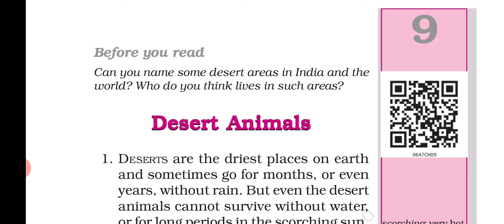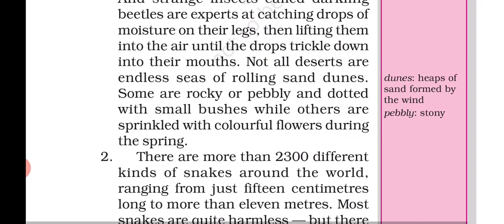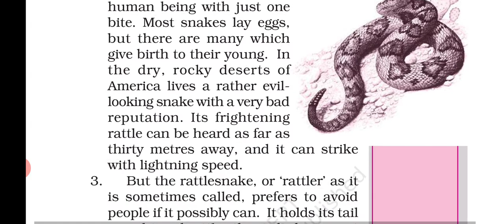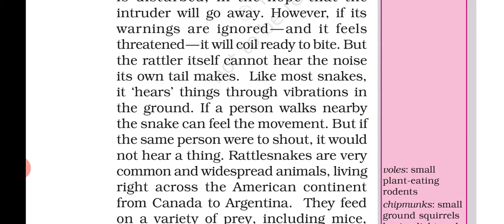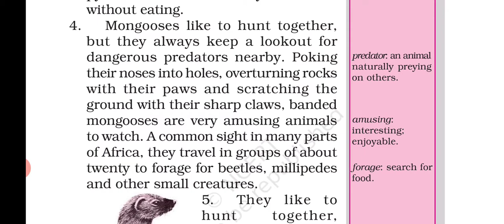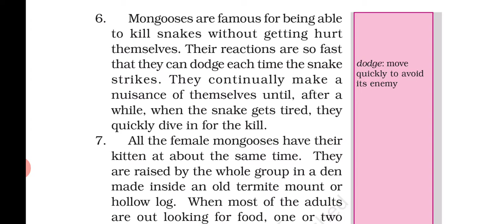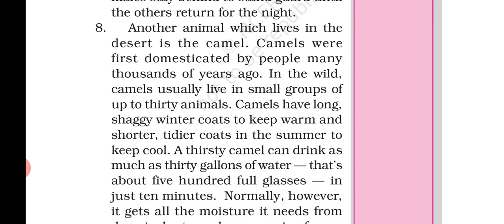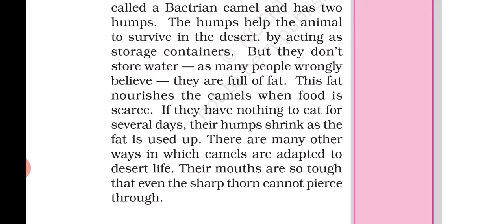class 6 Desert animals honeysuckle